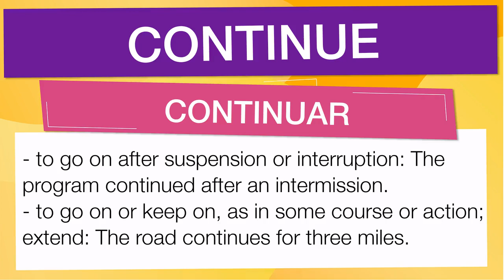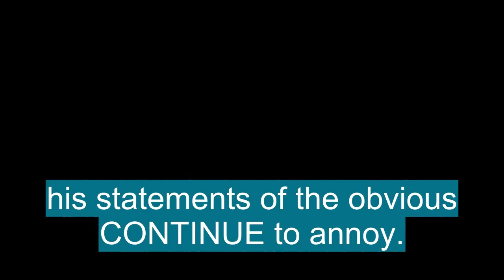Advanced Anglish vocabulary: 'CONTINUE'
En esta Clase de inglés aprenderemos la palabra CONTINUE (continuar) con ejemplos de series de televisión

CONTINUE significa:

- To go on after suspension or interruption: The program continued after an intermission.
- To go on or keep on, as in some course or action; extend: The road continues for three miles.
- To last or endure: The strike continued for two months.
- To remain in a particular state or capacity: The general agreed to continue in command of the army.
- To remain in a place; abide; stay: Let us continue in this house forever.
- To go on with or persist in: to continue an action.
- To carry on from the point of suspension or interruption: He continued the concert after the latecomers were seated.
- To extend from one point to another in space; prolong.
- To say in continuation.
- To cause to last or endure; maintain or retain, as in a position.
- To carry over, postpone, or adjourn; keep pending, as a legal proceeding.
- (when tr, may take an infinitive)
- To remain or cause to remain in a particular condition, capacity, or place
- To carry on uninterruptedly (a course of action); persist in (something)
- To resume after an interruption
- To draw out or be drawn out; prolong or be prolonged
- (tr) law, mainly Scot
- To postpone or adjourn (legal proceedings)

Let's see how 'CONTINUE' is used in Advanced English vocabulary:

- The program continued after an intermission. : El programa continuó después de un intermedio.
- The road continues for three miles. : El camino continúa por tres millas.
- The strike continued for two months. : La huelga continuó durante dos meses.
- The general agreed to continue in command of the army. : El general acordó continuar al mando del ejército.
- Let us continue in this house forever. : Sigamos en esta casa para siempre.

Para aprender es importante saber el vocabulario en inglés con promunciación, CONTINUE se pronuncia kənˈtɪnju en el IPA o [ kuhn-tin-yoo ]